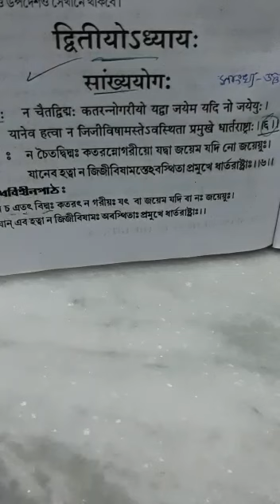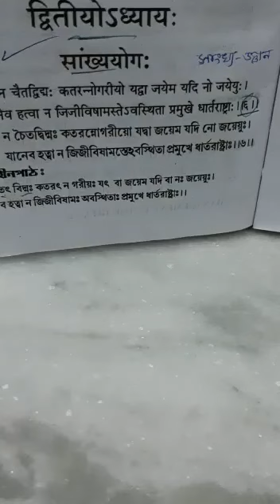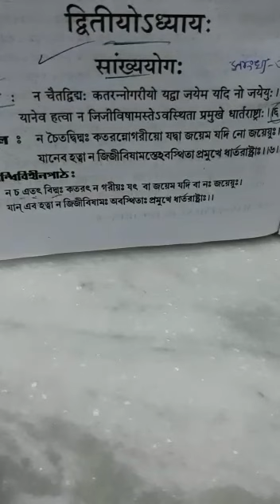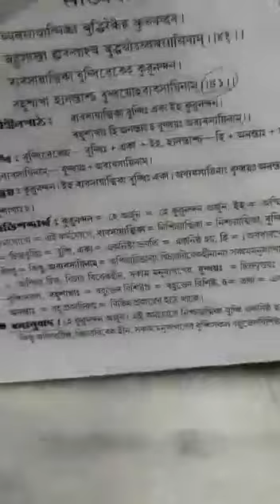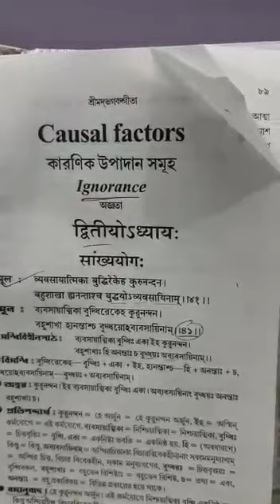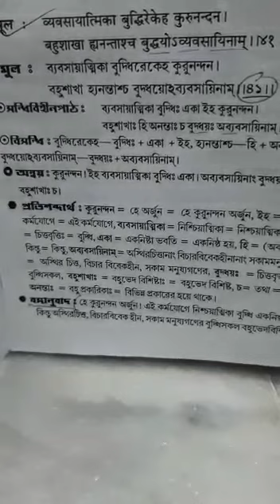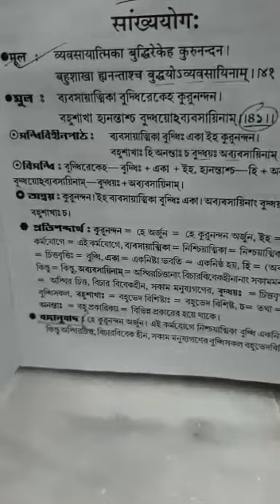SANSA CC4 SR 20042020 1